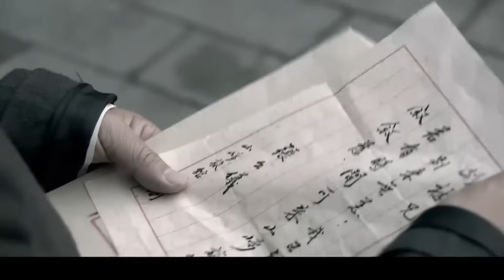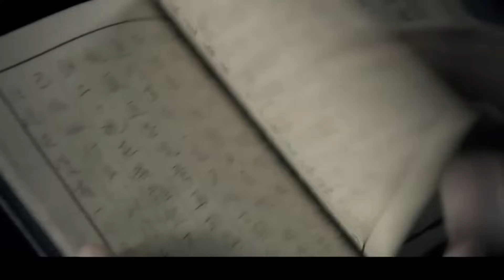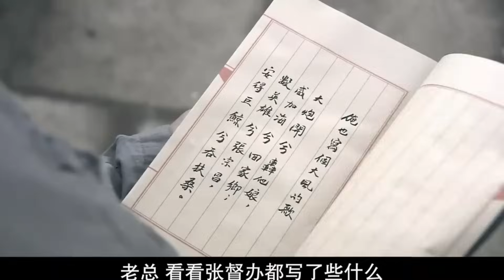超好看谍战剧【延安一九四四】| 31 精英人物靳东为争夺归国学子，隐藏共产党地下工作者身份，与日伪、军统和三方之间展开了错综复杂的较量的故事...（靳东、杨幂）-中剧看片社